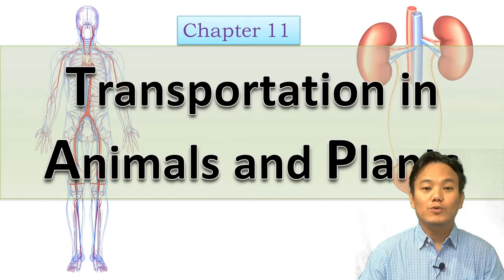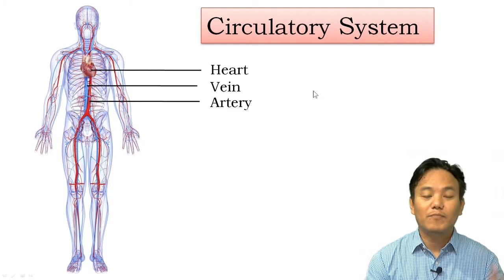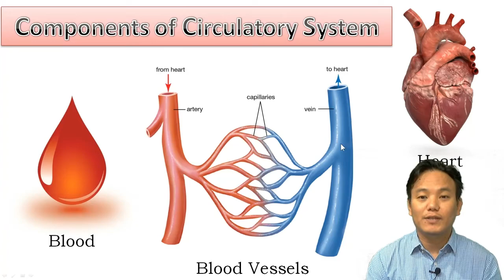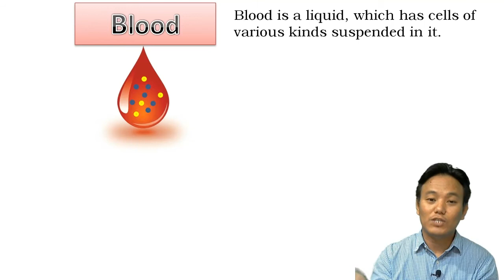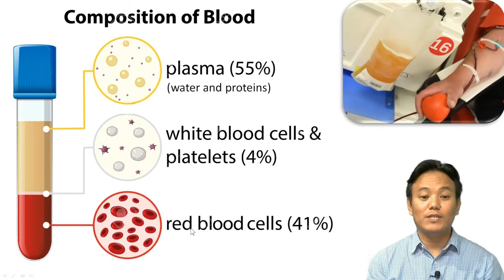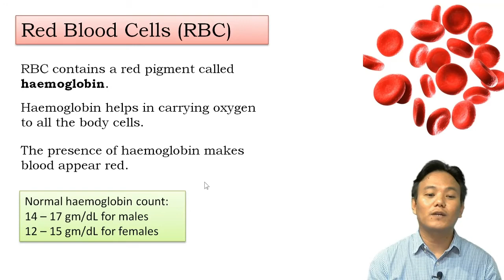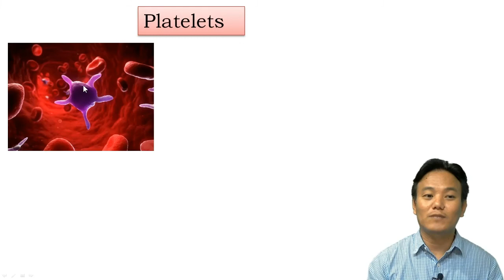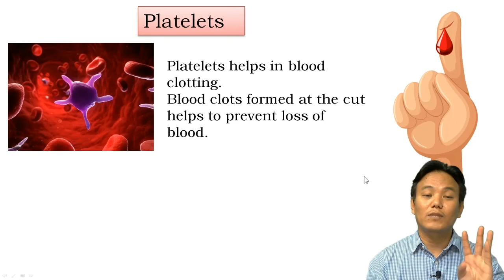Chapter 11 - Transportation in Animals and Plants - Part 01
Introduction.

Components of circulatory system.

Blood and its components.

Plasma, RBC, WBC and Platelets.